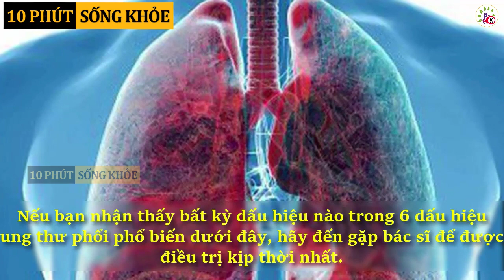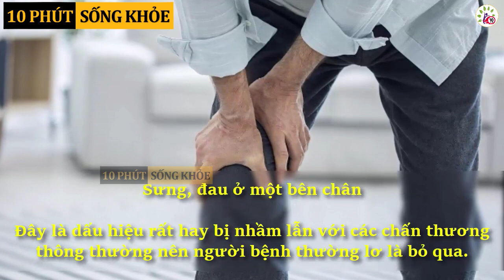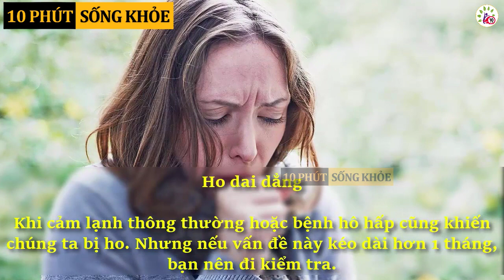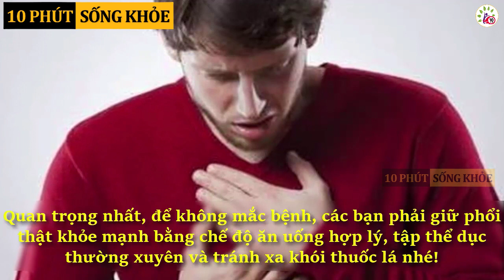Trả lời CÓ với 6 câu hỏi này: Hãy đến gặp bác sĩ gấp vì tế bào ung thư đang lớn dần trong phổi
Nếu bạn nhận thấy bất kỳ dấu hiệu nào trong 6 dấu hiệu ung thư phổi phổ biến dưới đây, hãy đến gặp bác sĩ để được điều trị kịp thời nhất.